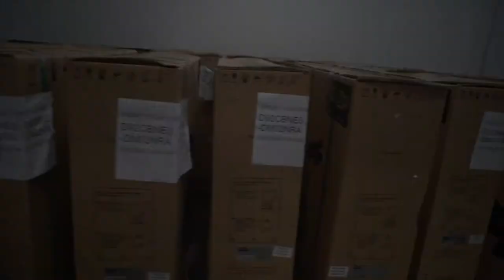West Broadway Teaser